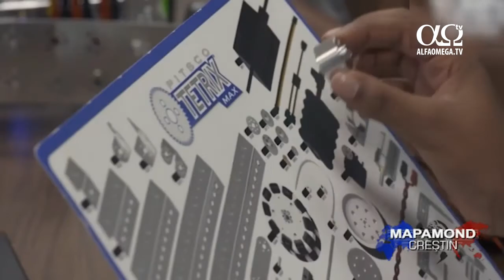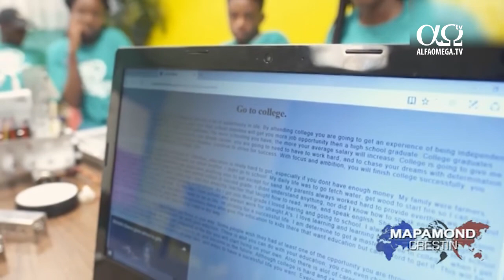Ajutor pentru refugiații din Africa pentru a scăpa de sărăcie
Începerea școlii într-un oraș nou poate fi descurajator, mai ales dacă e în celălalt capăt al lumii.
Louisa Irankunda: Când am venit aici, toți erau diferiți, se comportau diferit cu mine, mă simțeam exclusă.
La vârsta de șapte ani,  Louisa Irankunda și familia ei au părăsit Africa și s-au stabilit în Des Moines, Iowa, SUA.
Louisa Irankunda: Nu știam unde e America. Auzisem doar că e minunată și că banii cresc în copaci.
Louisa nu vorbea limba engleză și i-a fost greu să se integreze.
Louisa Irankunda: A fost foarte greu. Am fost hărțuită. Când am venit aici, nu aveam păr pentru că mi-au spus să îl rad.
Nancy Mwirotsi este de origine africană și trăiește în Des Moines. Ea a observat cum se zbat refugiații, mai ales fetele tinere.
Nancy Mwirotsi: Am înțeles că trebuie să înființez un program unic ca să ajut fetele ca să știe că îi susținem.
După ce a înființat un curs de dans, a observat o schimbare de atitudine.
Nancy Mwirotsi: Am început să lucrez cu studenți refugiați și am înțeles că avem o mare oportunitate de a influența studenții cu venituri mici.
După acest mare succes, a căutat alte căi pentru a da putere copiilor. Atunci, Dumnezeu i-a pus pe inimă programarea.
Nancy Mwirotsi: Am avut această ambiție de a-i învăța pe copii cum să facă programare, dar nu aveam o încăpere. Dumnezeu este bun. Când El îți dă o sarcină, îți dă și mijloacele pentru a împlini acea sarcină.
Ea a găsit o biserică care să găzduiască orele și un voluntar în domeniul informaticii care să predea programul pe care ea l-a numit PI 151, în căutarea inovației.
Nancy Mwirotsi: Încercăm să vedem cum să îi învățăm pe acești copii ca să nu avem așa de mulți copii care cresc în sărăcie. Dacă ești sărac și nu ți se dă o oportunitate, rămâi în sărăcie. Și atunci ce se întâmplă cu acei copii?
La ore pot veni atât fete cât și băieți. Fiecare student vine dintr-o țară africană distrusă de război. Acum zece ani, unii dintre acești copii nu vorbeau nici măcar engleza, însă acum datorită programului PI 151, acești copii  de 15, 16 și 17 ani învață cum să construiască roboți și să își facă propriul site. Nu este ușor să găzduiești un astfel de program gratis timp de un an. Ei se bazează pe donații pentru tot, de la calculatoare la profesori și la obstacole neașteptate. În ciuda dificultăților, credința lui Nancy a rămas neclintită.
Nancy Mwirotsi: Când Dumnezeu îți arată o nevoie, El vrea să acționezi în acea privință. El spune să întâmpini acea nevoie. Atâta timp cât Îl ascult, El este alături de mine. Vom lupta pentru ca fiecare copil pe care îl cunoaștem să primească o oportunitate.
În urma acestei lupte au apărut mulți studenți care nu credeau că vor absolvi liceul și, totuși, au primit o bursă la facultate.
Bonito Ndayishimiye: În câțiva ani, voi obține o diplomă de facultate în  domeniul informaticii. Mă fascinează, vreau să văd cum funcționează un calculator, și să ajut și pe alții.
Statul Iowa i-a oferit lui Bonito o bursă și astfel, a devenit primul membru al familiei sale care merge la facultate.
Bonito Ndayishimiye: Nu m-am așteptat la așa ceva. Însă, iată-mă aici.
Aceasta nu este singura poveste de succes.
Louisa Irankunda: Am învățat cum să programez și cum să folosesc CSS și HTML, și am construit un site până acum. Știu că Dumnezeu a fost alături de mine, și că va întâmpina mereu nevoile mele.
Louisa are doar 15 ani, însă, cunoștințele din prezent o pot ajuta să aibă un salariu mai mare de 1.500 de dolari.  Datorită programului PI 151, copiii care cândva se simțeau respinși și nu puteau comunica cu semenii lor, acum au un viitor promițător.
Stire difuzata in emisiunea Mapamond crestin 662 - 26 martie 2017, pe canalul Alfa Omega TV. Ultimele stiri crestine